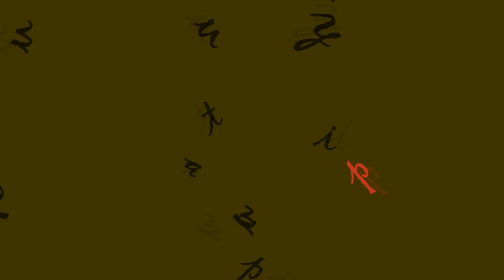Sportowiec Roku 2015 w gminie Przeciszów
Realizacja: Aleksandra Bulek